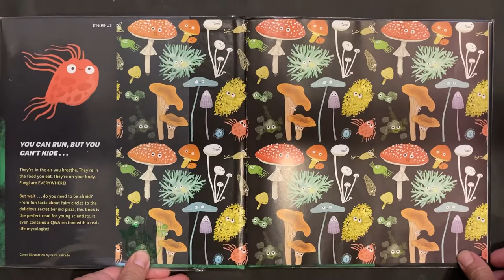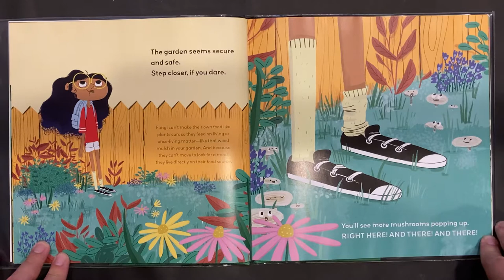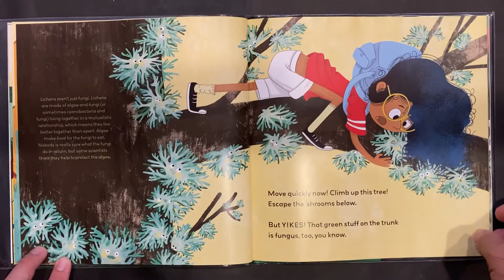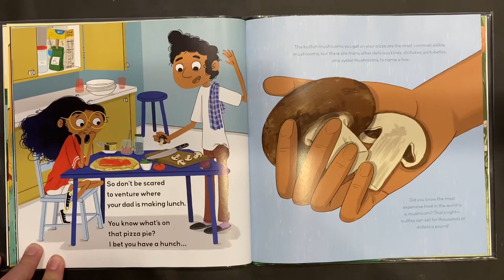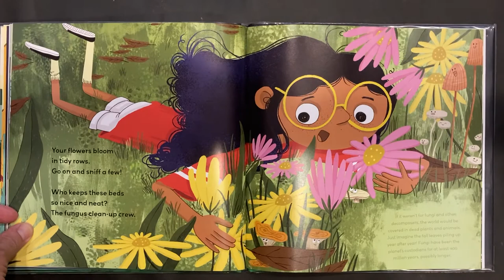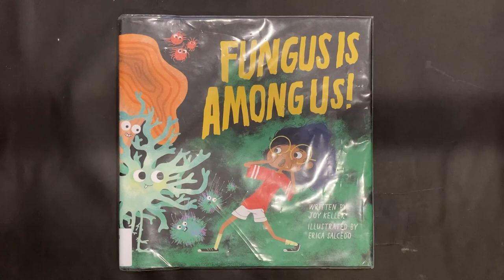Fungus is Among Us! (story), by Joy Keller and Erica Salcedo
Fungus theme week, part 1: Getting over fungi phobia!